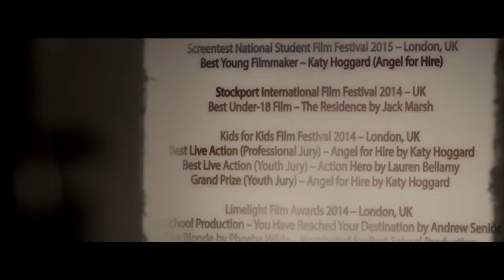A-Level Film Studies - Wales High School, Sheffield, UK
Promotional video for our A-Level Film Studies course at Wales High School.